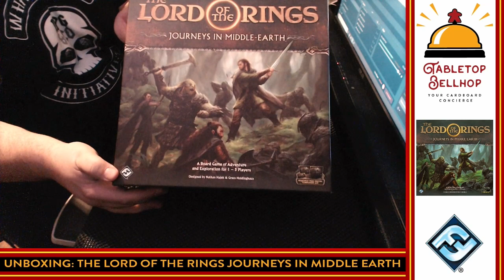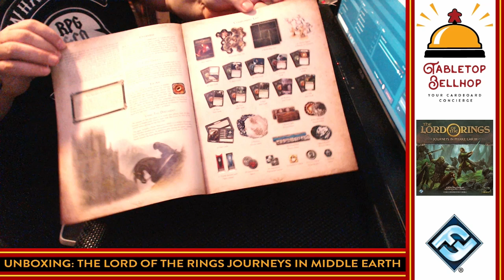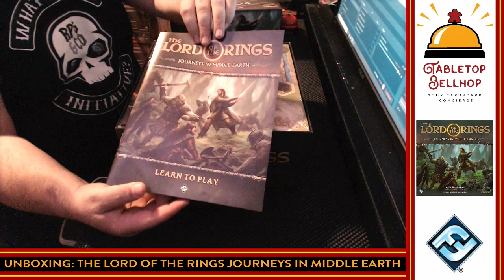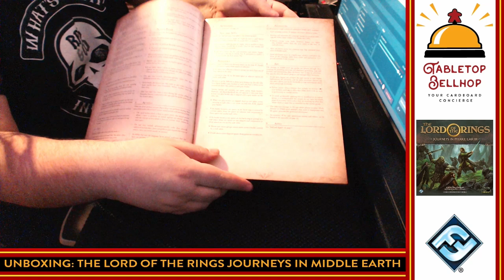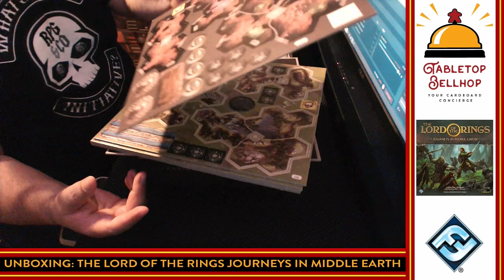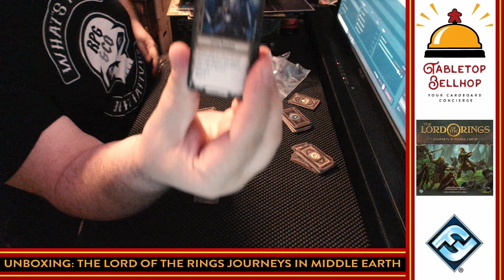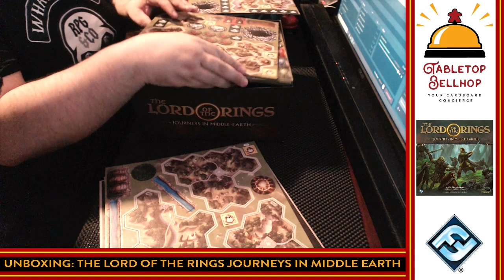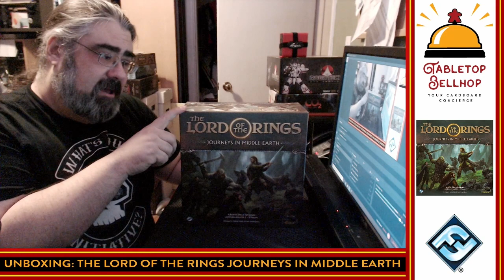Unboxing - Lord of the Rings Journeys in Middle Earth, App Driven Cooperative Fantasy Board Game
A live unboxing of new The Lord of the Rings boardgame Journeys in Middle Earth, the latest Lord of the Rings game from Fantasy Flight.  This cooperative board game can be played by one to five players with each game taking between an hour and two hours. The game requires the use of a free companion app.

From the publisher:

Embark on your own adventures in J.R.R. Tolkien's iconic world with The Lord of the Rings: Journeys in Middle-Earth, a fully co-operative, app-supported board game for one to five players! You'll battle villainous foes, make courageous choices, and strike a blow against the evil that threatens the land — all as part of a thrilling campaign that leads you across the storied hills and dales of Middle-Earth.

Each individual game of Journeys in Middle-Earth is a single adventure in a larger campaign. You'll explore the vast and dynamic landscapes of Middle-earth, using your skills to survive the challenges that you encounter on these perilous quests. As you and your fellow heroes explore the wilderness and battle the dark forces arrayed against you, the game's companion app guides you to reveal the looming forests, quiet clearings, and ancient halls of Middle-Earth, while also controlling the enemies you encounter. Whether you're venturing into the wild on your own or with close companions by your side, you can write your own legend in the history of Middle-Earth.